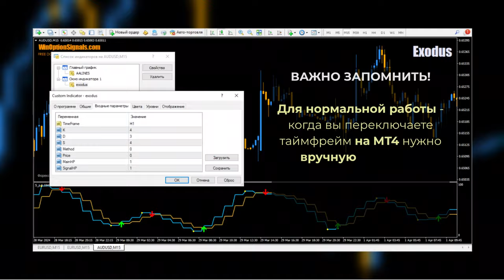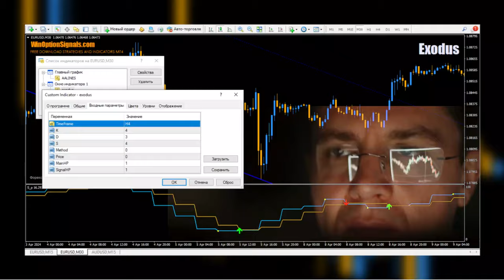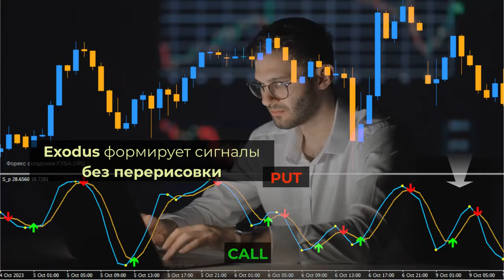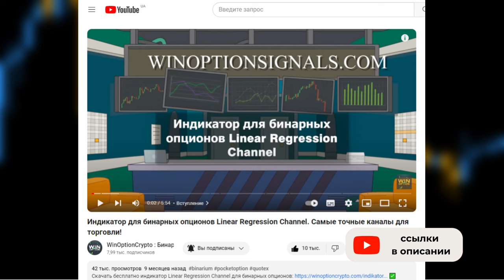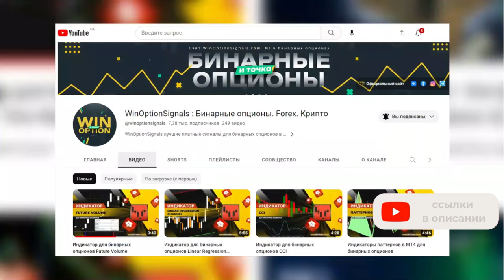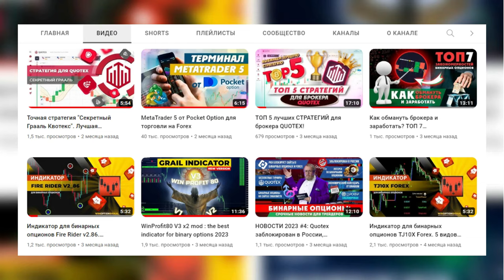БИНАРНЫЕ ОПЦИОНЫ 2024: Индикатор Exodus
Хотите улучшить свой опыт на рынке бинарных опционов? Тогда вам стоит обратить внимание на Exodus - универсальный сигнальный индикатор, способный работать на любом рынке: валютные пары, акции, криптовалюта!

С его помощью вы сможете легко анализировать рыночные тренды и прогнозировать будущие движения цен, получая преимущество перед другими трейдерами.

Простой и интуитивно понятный интерфейс, представленный в виде популярных стрелок вверх и вниз, поможет вам быстро и точно интерпретировать сигналы. А дополнительный индикатор трендовых линий поможет фильтровать сигналы, повышая точность ваших прогнозов.

Тайм-коды:
00:00 Вступление
00:09 Краткий обзор индикатора Exodus
00:31 Добавление в MT4 индикатора Exodus
00:39 Настройки индикатора Exodus
01:37 Детальный обзор индикатора Exodus
02:15 Правила торговли
04:16 Заключение